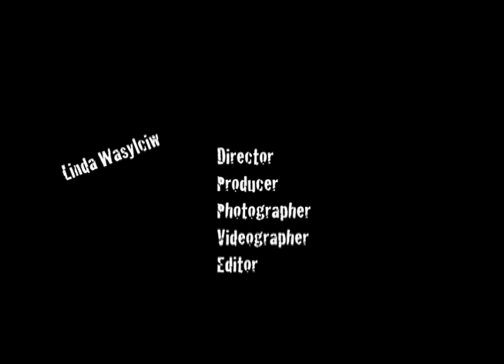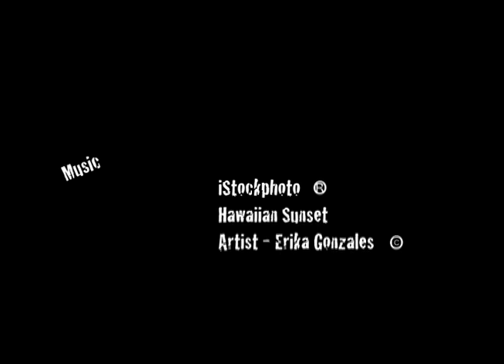The Dance of Polynesia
Polynesians were inspired by the natural sounds of the earth; the pounding of the ocean, the wind rustling the trees, the roll of thunder and the rhythm of rain. They recreated these sounds with drums, conch shells, gourds and harmonic nasal flutes. Chanting became a means of communicating with the gods, done to the beat of music, with hand movements to tell the story. Their

Legends and folklore were retold by way of dance and song. Polynesian dance is exuberant and vibrant and has a long history of cultural significance. These dances are associated with certain events and occasions with multiple dance styles. Laka is the goddess of Hula. The female dancers are wrapped in tapa cloth, decorated with feathers, shells and mother of pearl while the male dancer are adorned with only a few feathers and a loin cloth or penis sheath.
Visit Linda's website for other travels plus books by L.M. Wasylciw & Professor Scry